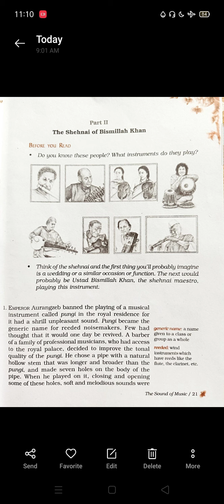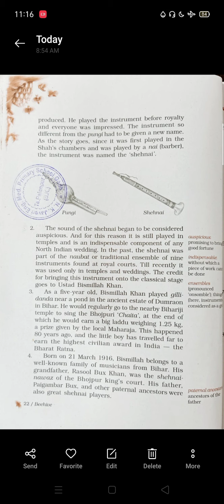NKJ STD 9 SUB- ENGLISH.The Shehnai Of Bismillah Khan part 2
PINKESH SIR